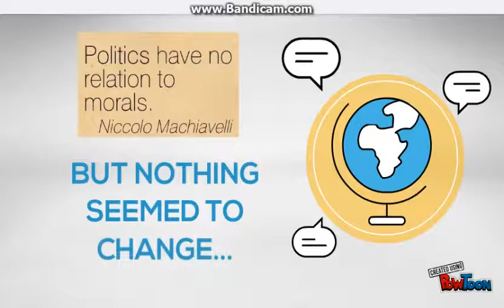How Former Trump Supporters Can Deal With Disappointment: Cartoon by Journalist Mark Taylor-Canfield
Journalist/musician Mark Taylor-Canfield produced this humorous animated cartoon as political satire. What do folks who are disappointed with their vote for Donald Trump do now? This comedy short presents one idea...

Taylor-Canfield also produces and acts in a radio play series: "Nick Savage Private Eye". You can listen to episodes at his Youtube channel.

The Nick Savage Private Eye character is copyrighted by Mark Taylor-Canfield. The gumshoe is based on the main character in his novel.
Mark credits his grandfather Charles Jacobs and his father Floyd Canfield for inspiring him to produce radio theater based on vintage radio plays from the 1940's - 1950's.
Mark Taylor-Canfield is also a musician, producer, composer and journalist.

Mark Taylor-Canfield is a weekly guest journalist & musician on the nationally televised Jeff Santos Show broadcasting from Boston.

Independent Journalist/Author/Actor/Artist/Musician

Thom Hartmann Program (Free Speech TV), Mike Malloy Show (Atlanta), Jeff Santos Show (Boston),
Leslie Marshall Show (Washington, D.C.), Norman Goldman Show (Los Angeles), Nicole Sandler Show (Florida), etc.

He edits his own free online newspaper @ paper.li